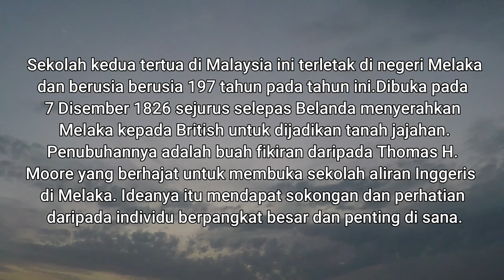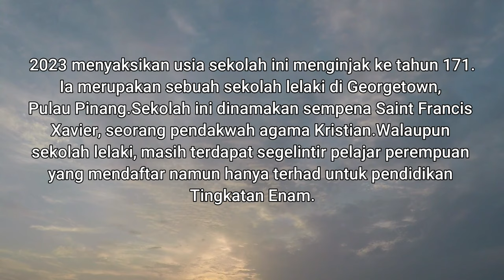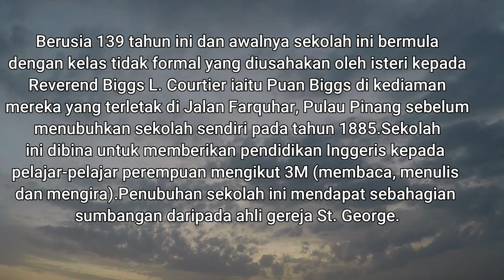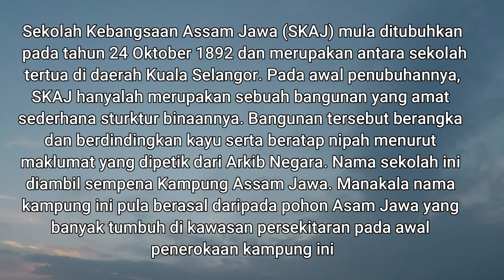6 SEKOLAH TERTUA DI MALAYSIA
Pendidikan merupakan kunci utama dalam kemajuan sesebuah negara. Aspek ini adalah aset penting jika mahu membangunkan sebuah negara yang mampu berdaya saing di peringkat global.